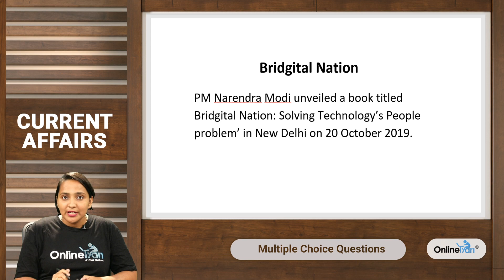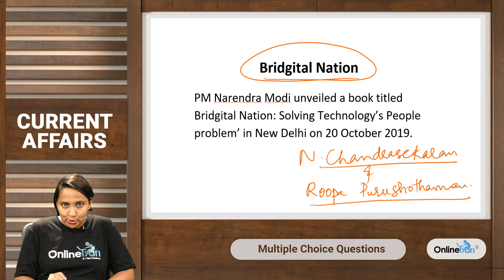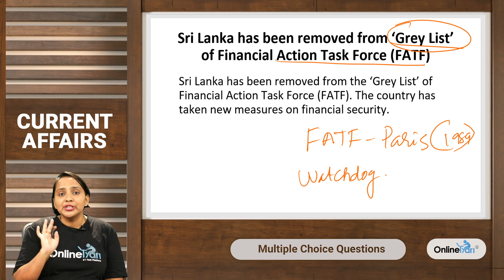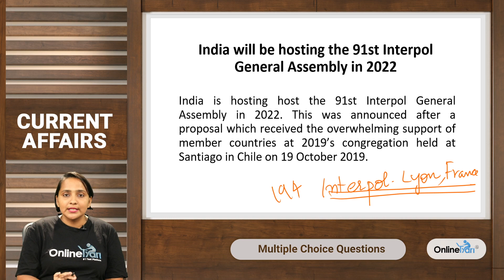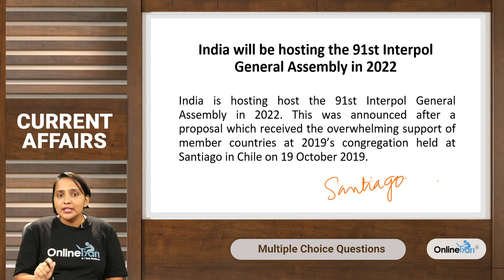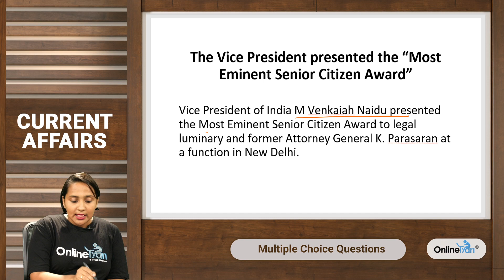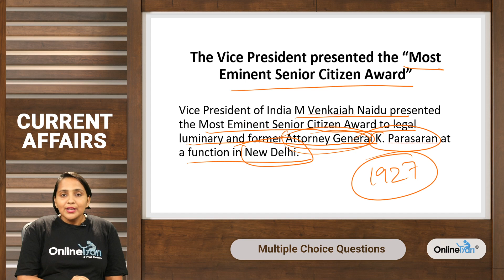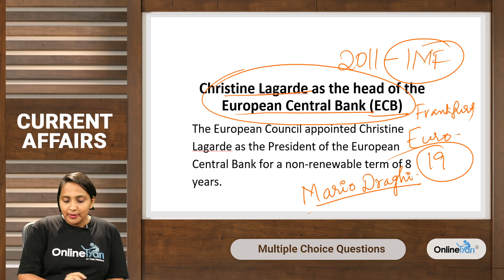21st October Current Affairs | The Hindu | SSC | IBPS | Railways & All other Competitive Exam